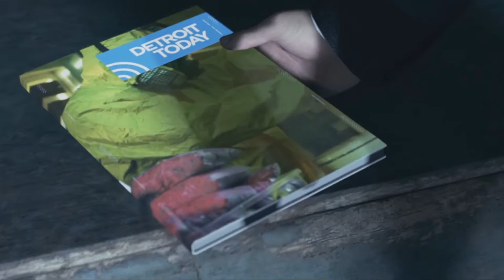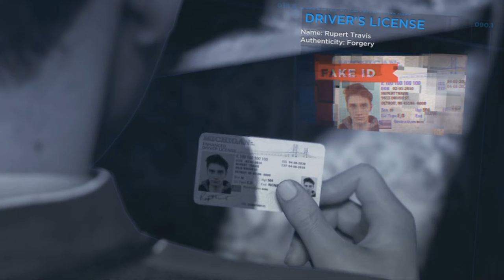Detroit become human Part 9: The Dynamic Duo